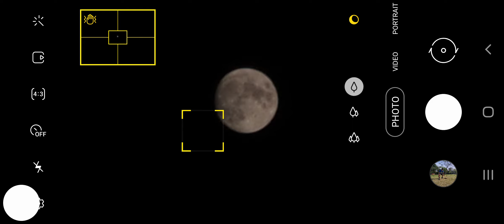Wonderful 30X Zoom 12mp samsung S20fe camera test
Your small effort will encourage me to do more hardwork and I'll Upload new videos.